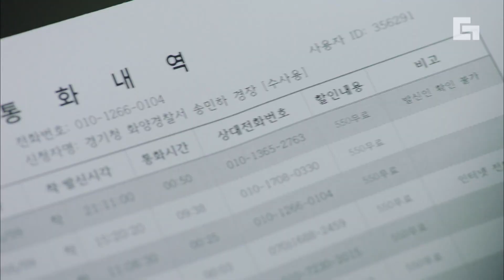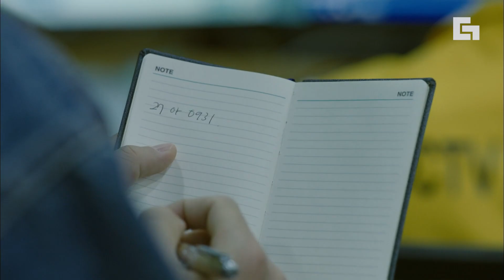[터널] EP13-05 '제가 진술하면 뭐가 달라지긴 하나요?' 다섯 번째 피해자이자 유일한 생존자 김영자를 찾아간 최진혁│디글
OCN [터널] : 1980년대 여성 연쇄 살인 사건의 범인을 찾던 주인공이 2016년으로 타임 슬립, 과거와 현재의 연결고리를 발견하며 다시 시작된 30년 전 연쇄 살인 사건을 해결해나가는 범죄 수사물